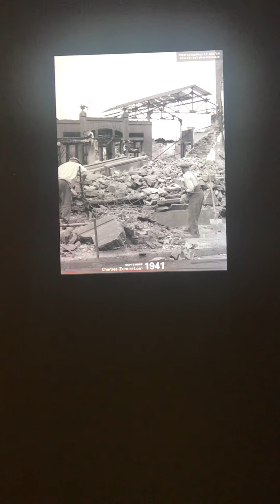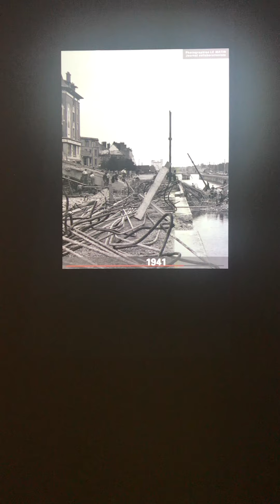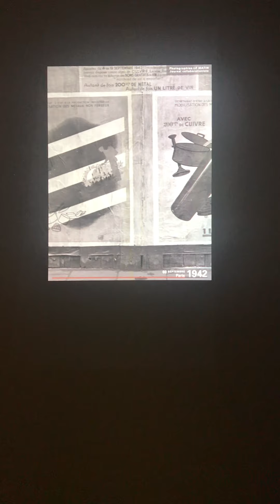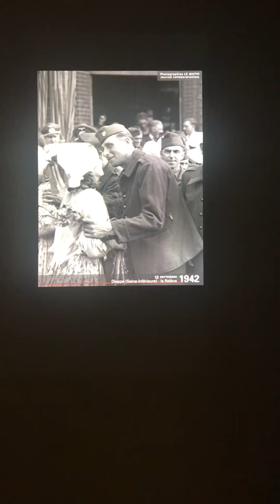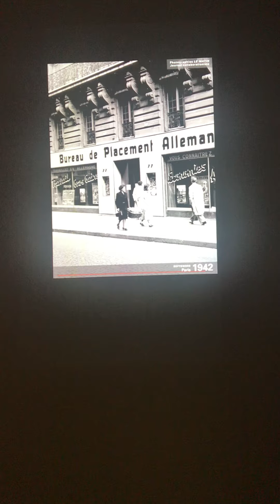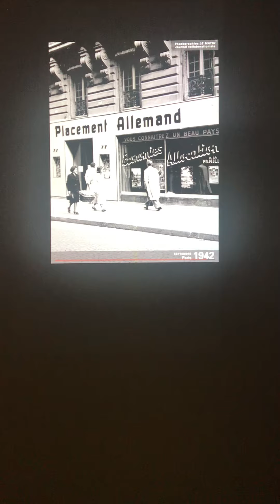Musée de la Résistance nationale, Musée d'histoire à Champigny-sur-Marne